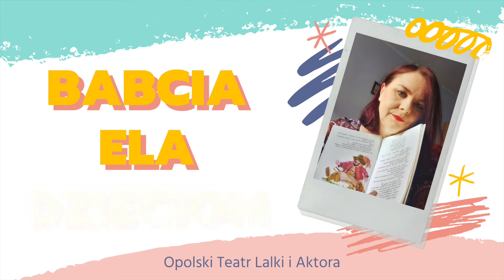BABCIA ELA DZIECIOM/ odc. 25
„BABCIA ELA DZIECIOM” – to spotkanie z literaturą w interpretacji Elżbiety Żłobickiej. Aktorka czytać będzie baśnie Hanny Januszewskiej na motywach Charles’a Perraulta, które ukazały się nakładem Wydawnictwa Nasza Księgarnia, a także baśnie Hansa Christiana Andersena w przekładzie Bogusławy Sochańskiej oraz Baśnie pisarze polskich.

Zapraszamy do udziału w baśniowym cyklu, który przeniesie Was do magicznych miejsc i pięknych historii.

Zaprasza Elżbieta Żłobicka.